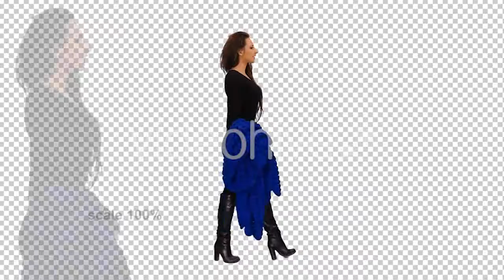Hands Write on the Laptop Keyboard - (technology) Stock Footage | Mega Pack +40 items